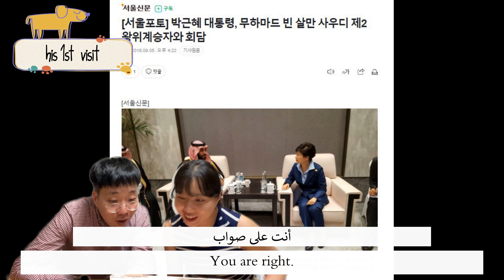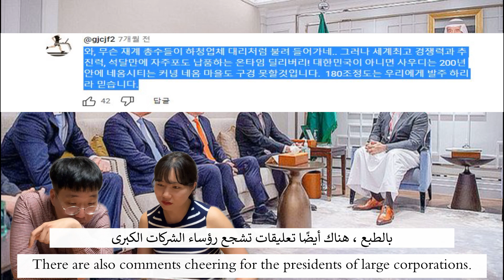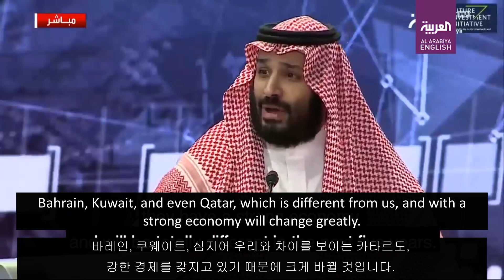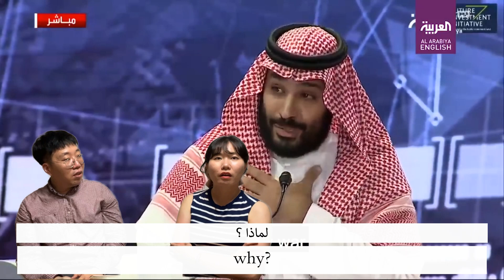ردة فعل الكوريين على خطاب ولي العهد السعودي الأمير بن سلمان